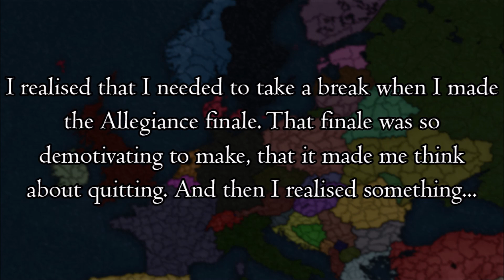Taking a break. | Hiatus